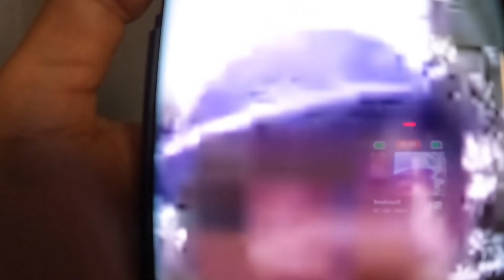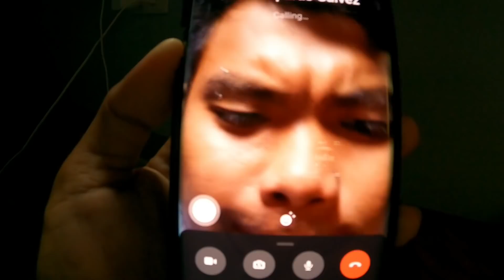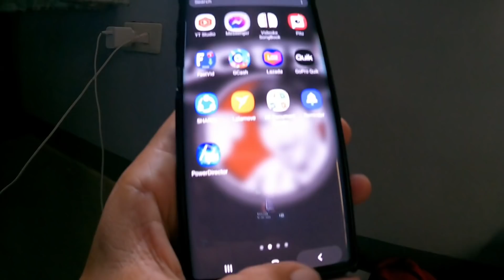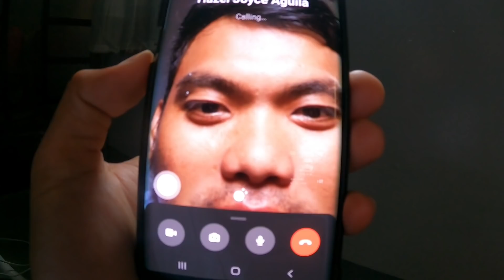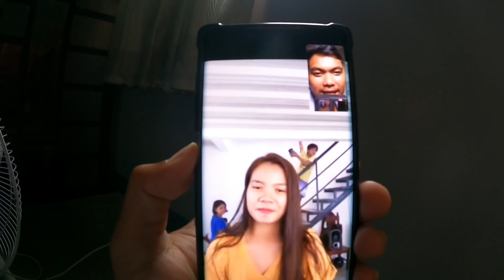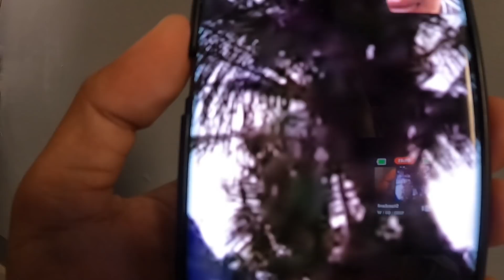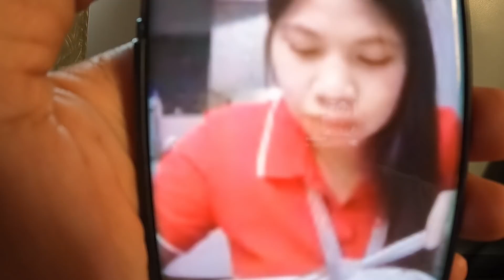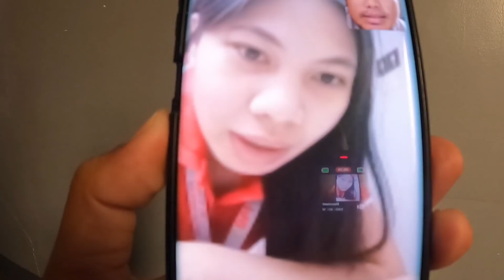NA PRANK SI REGONDOX | Louie tv